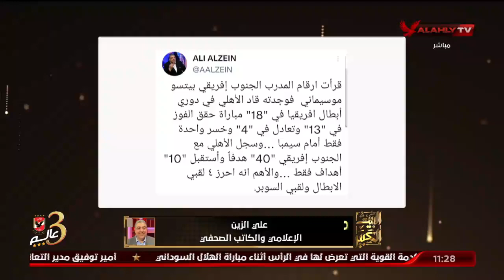علي الزين يكشف عن رأيه الفني في أداء الأهلي في مباراته مع الهلال.. "الاهلي قادر على حسم الصدارة"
الإعلامي علي الزين يكشف عن رأيه الفني في أداء النادي الأهلي في مباراته مع الهلال السوداني.. "الاهلي قادر على حسم الصدارة"